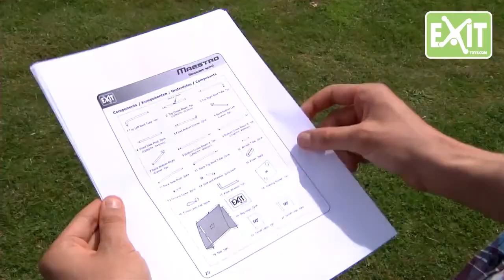EXIT Toys Introductie video WELKOOP